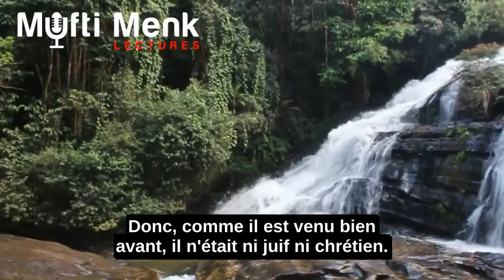Est-ce Que Abraham (A.S.) Était Un Chrétien Ou Un Juif?-Mufti Menk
Je voudrias mentionner un autre point.

Quelque chose d'extrêmement intéressant.

Les chrétiens de Najran et les Juifs de Médine ont eu un débat à cette époque.

Ils discutaient à propos prophète Abraham (A.S.)

Les Juifs ont dit qu'Abraham (A.S.) était un juif tandis que les chrétiens réclamaient qu'il était chrétien.

Alors Allah (S.W.T.) a révélé des versets pour dire:

Comment pouvez-vous dire qu'Abraham (A.S.) était juif ou chrétien quand il est venu bien avant que le judaïsme ou le christianisme?

Il était l'ancêtre de Jésus (A.S.) et de Moïse (A.S.)

Donc, comme il est venu bien avant, il n'était ni juif ni chrétien.

au lieu de cela, il s'est soumis à un seul et unique Seigneur qui est Allah (S.W.T).

Abraham (A.S.) croyait au monothéisme et nous l'appelons monothéisme abrahamique.

Ne dites pas qu'il était juif ou chrétien.

Allah dit que c'est une logique commune, il est venu bien avant, alors ce débat est sans fondement.

Imaginez comment ce problème a été résolu.

Allah dit dans le Coran, Surah Al-e-Imran, verset 65:

"Ô gens du Livre, pourquoi disputez-vous au sujet d'Abraham, alors que la Thora et l'Évangile ne sont descendus qu'après lui? Ne raisonnez-vous donc pas?"

Un verset incroyable. Qu'Allah nous aide et nous accorde la bonté.

Dans verset 67 de même Surah, Allah dit:

"Abraham n'était ni Juif ni Chrétien. Il était entièrement soumis à Allah (Musulman). Et il n'était point du nombre des Associateurs."

Qu'Allah nous protège de Shirk (d'associer des partenaires avec Allah)

Qu'Allah nous donne la capacité de comprendre et de mettre en œuvre dans nos vies ce qui a été dit.

Et qu'Allah nous bénisse tous.